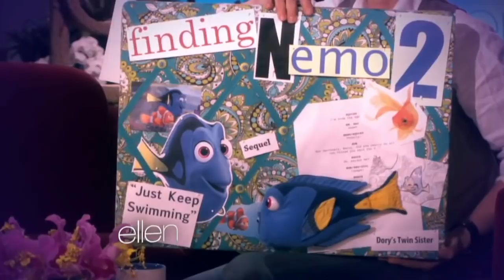'Finding Dory' Announced on The Ellen DeGeneres Show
They're finally making a sequel to "Finding Nemo"! Ellen revealed the big news on her show.